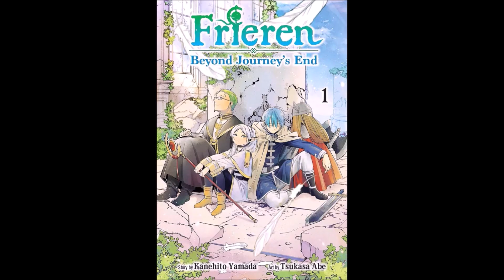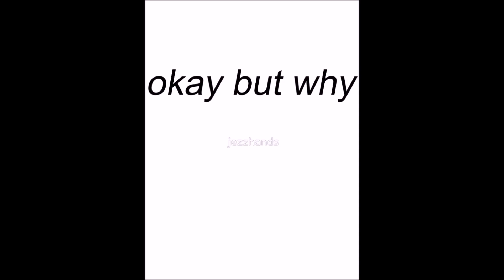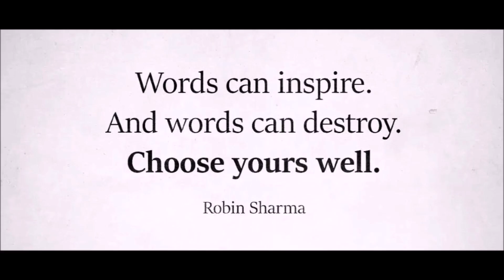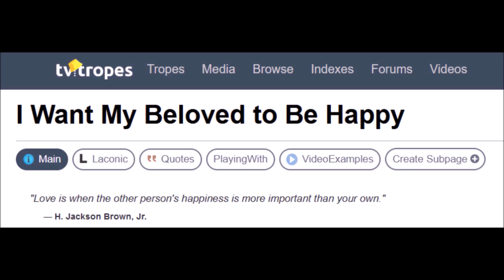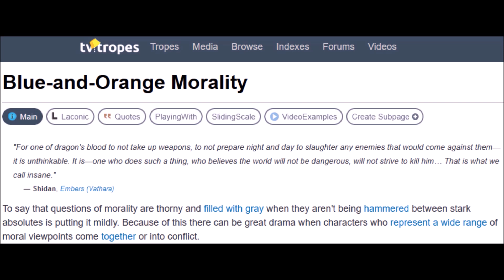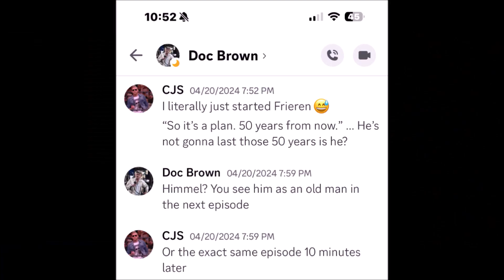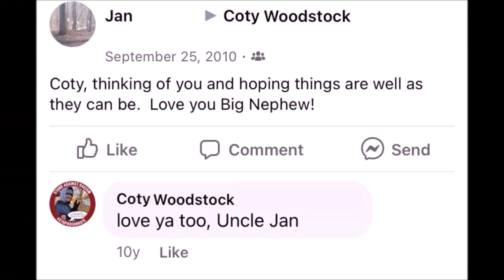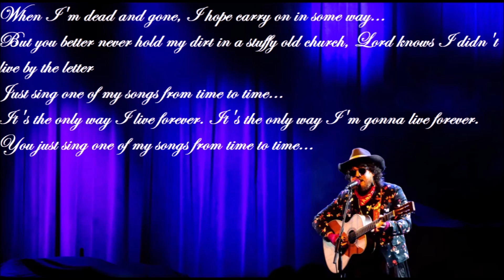Frieren: Beyond Journey's End (Season One) - A (Not So) Brief Review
Shows this good could make a guy turn into an anime YouTuber

Adeem The Artist's channel:@AdeemtheArtist